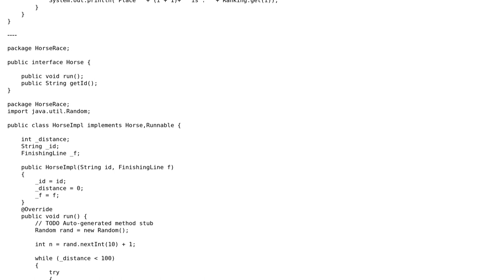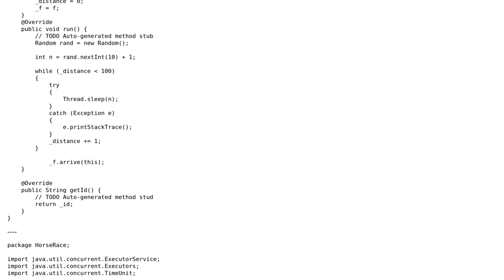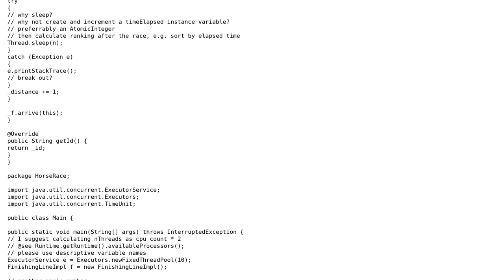Code Review: Multithreaded horse race simulation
With thanks & praise to God, and with thanks to the many people who have made this project possible! | Content (except music & images) licensed under CC BY-SA | Music | Images & others | With thanks to user user2491179 user Tag user 200_success and the Stack Exchange Network Trademarks are property of their respective owners. You are responsible for your own actions.